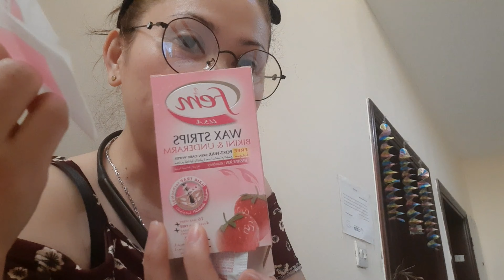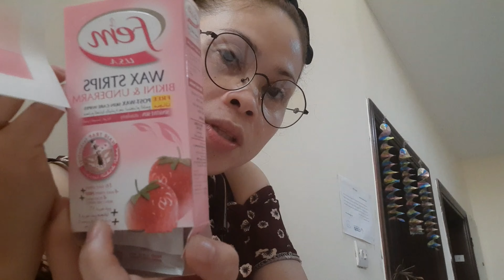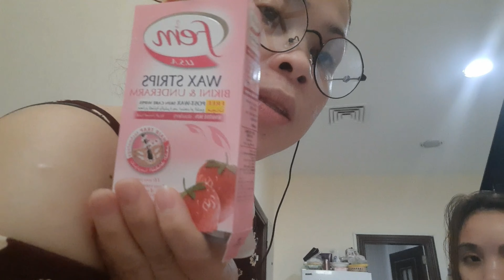ofwmom.ae:QUARANTINE DAY3+NAG WAX SA KILI KILI(SOBRANG SAKIT DAW🤣🤣)||chiiilllmom ❤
*WAX SA UNDERARM SOBRANG SAKIT DAW*
Manood na mga langga sa panibagong videos na naman..